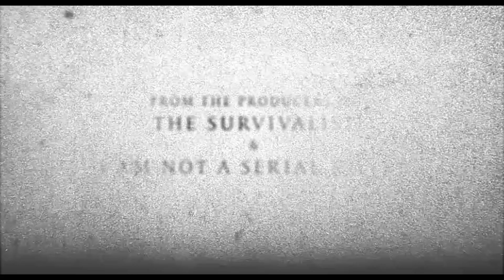POSSUM Official Trailer (2019) Horror - Sean Harris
POSSUM IS RELEASED IN UK CINEMAS ON 26 OCTOBER 2018.
POSSUM is a distinctive psychological thriller which pays homage to the British horror films of the 70s. POSSUM is written & directed by MATTHEW HOLNESS and stars SEAN HARRIS and ALUN ARMSTRONG.

POSSUM is the debut feature film from writer/director Matthew Holness, co-creator and writer/star of the cult TV series Garth Marenghi’s Darkplace.  Following its successful World Premiere at the Edinburgh International Film Festival and Irish Premiere at the Galway Film Festival, POSSUM will screen at Frightfest in August and will be released in UK cinemas on 26 October.

Starring Sean Harris (Mission: Impossible, Southcliffe) and Alun Armstrong (Frontier, Get Carter), POSSUM is a distinctive psychological thriller which pays homage to the British horror films of the 70s.  The film’s unique and stylish exploration of a man’s isolation and abandonment is accompanied by a compelling soundtrack from the legendary electronic BBC music studio The Radiophonic Workshop.

The story follows disgraced children’s puppeteer PHILIP (Sean Harris), returning to his childhood home of Fallmarsh, Norfolk, intent on destroying Possum, a hideous puppet he keeps hidden inside a brown leather bag. When his attempts fail, Philip is forced to confront his sinister stepfather MAURICE (Alun Armstrong) in an effort to escape the dark horrors of his past.

Known to audiences as his alter ego ‘Garth Marenghi’, Matthew Holness wrote and starred in Garth Marenghi’s Darkplace (Channel 4) before moving into directing.  His short films include Smutch (Sky Arts), A Gun for George (Film4) and The Snipist (Sky Arts).  POSSUM is his first feature and was originally written as a short story for The New Uncanny, a 2008 Comma Press anthology themed around Freud’s essay ‘Das Unheimliche’.

“For the film” Matthew says “I chose to concentrate more fully on the story’s true ‘monster’, a real-life horror more frightening than any supernatural presence.  My desire was to make a modern ‘silent’ horror, with little dialogue or connection with the outer world. This is, after all, a film about silence. Philip’s isolation and abandonment. His loneliness. His terror of speaking out.”

As an author, his short stories have also appeared in anthologies including Phobic: Modern Horror Stories, and Protest: Stories of Resistance for Comma Press.  As an actor, he has appeared in The Office, Life’s Too Short, Friday Night Dinner, Toast of London and Back. Matthew is currently developing a period horror film with the BFI and The Fyzz Facility.

85 minutes / Cert: tbc / Released by Bulldog Film Distribution